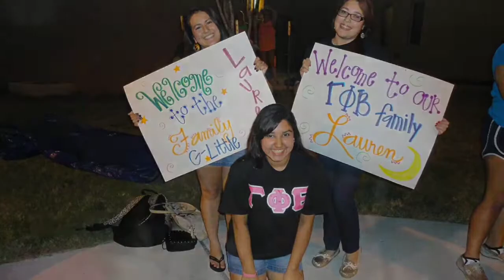Welcome Home Lauren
My first iMovie project. :) love you Grandlittle!